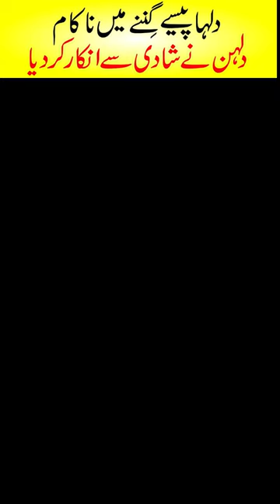Bride Refused To Marry When Bridegroom Fails To Count The Money | Zunaira Mahum Shorts